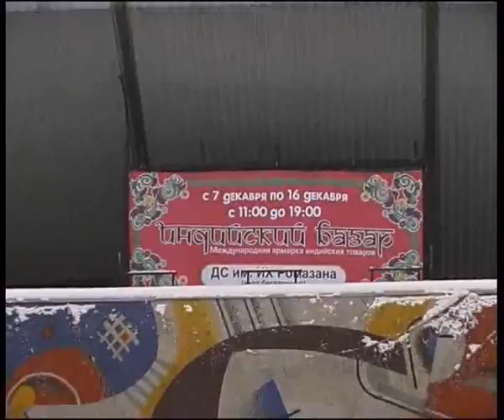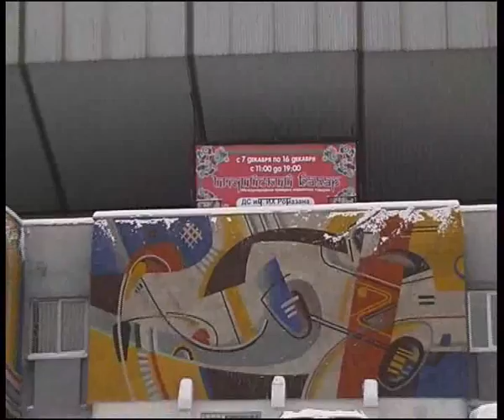india 12 12 2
Алексей Челейкин - индийский базар, Alexey Cheleykin - indian bassar